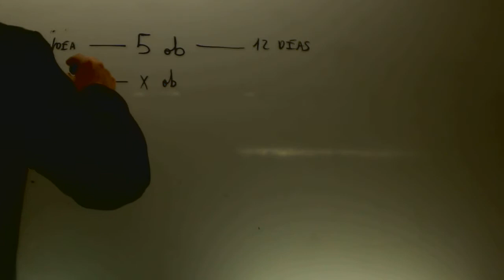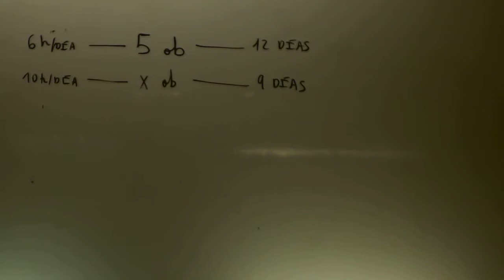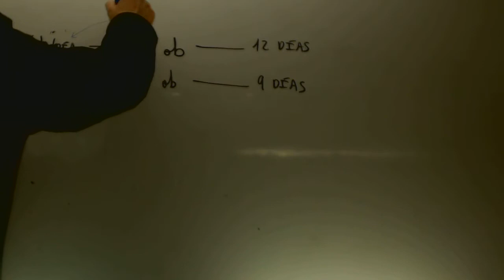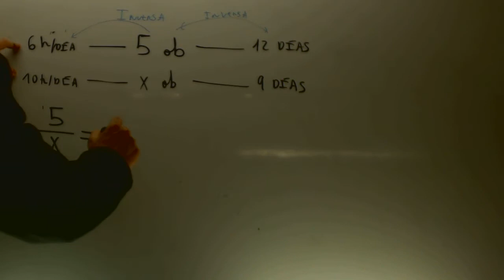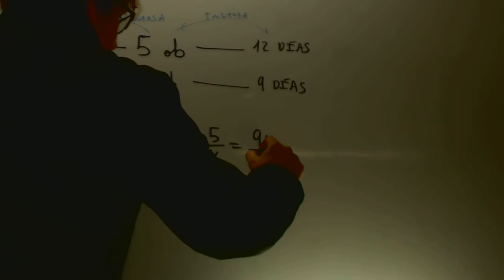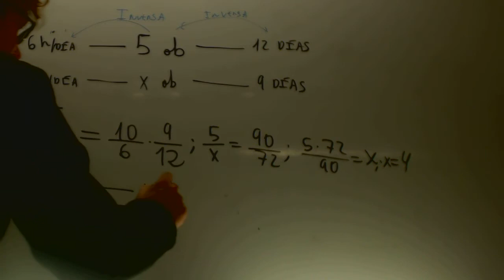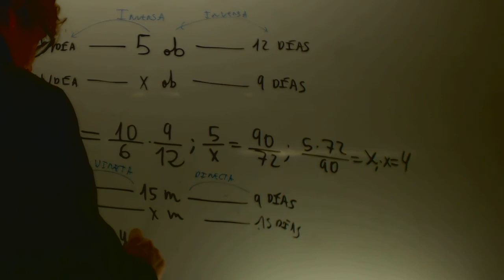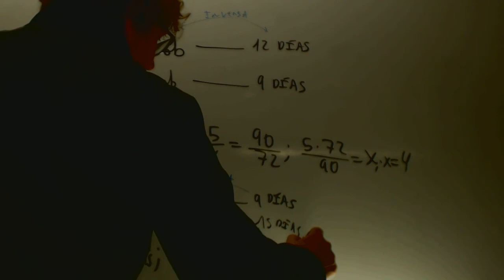Proporcionalidad compuesta Matematicas 3 ESO Academia Usero Estepona